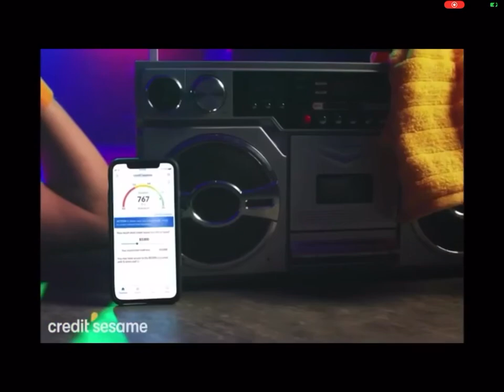March 20, 2020